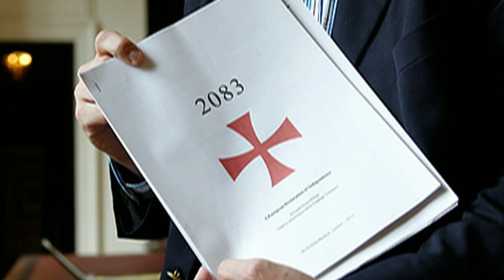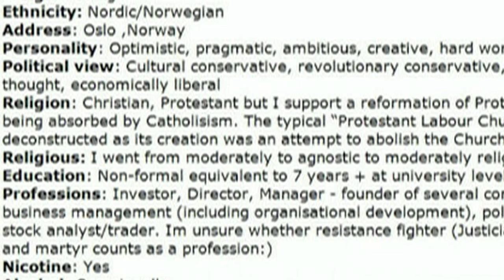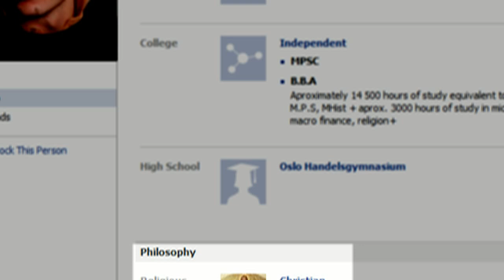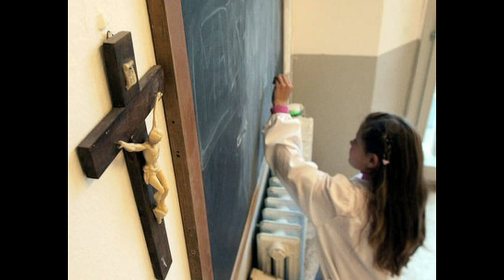OSLO - The Cross and The Horror - Carla Corsetti (DEMOCRAZIA ATEA)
Our deepest sympathy go to all the victims of OSLO and their family and friends. - Carla Corsetti (Democrazia Atea)

"The Cross and the Horror" (in italian) "La Croce e l'Orrore" by Carla Corsetti:

Let us unite, kick some gluteus maximus, and help to wake the millions of sleeping zombies from religionism.